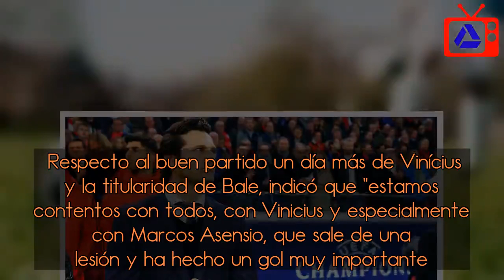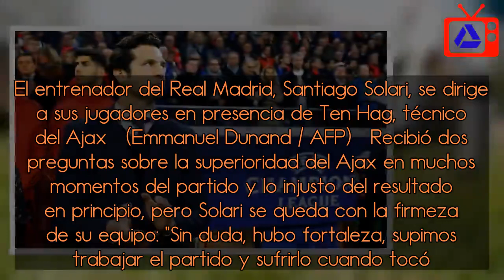Solari: “Supimos sufrir y marcar cuando creamos ocasiones”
El Real Madrid  sufrió mucho contra el Ajax pero ganó finalmente y se llevó un buen resultado en la ida de los octavos de final. Santiago Solari destacó del encuentro lo bien que interpretaron sus jugadores el partido para acabar superando la fuerte presión arriba del equipo holandés. Asimismo pidió no dar la eliminatoria por cerrada. Sobre el rival, dijo, medio en broma, que “han estado guardando energía y la sacaron toda hoy, supimos sufrir con esa fuerte presión y luego buscar los espacios y aprovecharlos”.  El entrenador blanco reconoció los problemas en la primera mitad y parte de la segunda: “Nos presionaron bien, nos encerraron, nos quitaron la pelota con la agresividad al límite del reglamento. Cuando supimos salir de esa presión asfixiante, lo aprovechamos para generar ocasiones y hacer dos goles, que fuera de casa valen mucho”.    Solari dijo alegrarse especialmente por Asensio   Sobre cómo afrontar el partido de vuelta con este resultado que a priori les pone cerca de los cuartos de final, dijo que “con la  misma seriedad en la vuelta que hoy. Esto es Champions, es bonito, es exigente e intenso”. Para Solari, “en esta competición no hay rival sencillo. Son octavos de final y el Ajax lo demostró hoy”.  Respecto al buen partido un día más de Vinícius y la titularidad de Bale, indicó que “estamos contentos con todos, con Vinicius y especialmente con Marcos Asensio, que sale de una lesión y ha hecho un gol muy importante. Preguntado por el VAR y por la transparencia de la UEFA al explicar nada más acabar el partido por qué fue anulado un tanto al Ajax al borde del descanso, el técnico blanco no quiso opinar: “No tenemos elementos de juicio, no tenemos un monitor. Vemos la jugada en el campo y no podemos analizarla por ahora. De lo otro, necesitamos más tiempo para valorarlo”, señaló.  El entrenador del Real Madrid, Santiago Solari, se dirige a sus jugadores en presencia de Ten Hag, técnico del Ajax   (Emmanuel Dunand / AFP)   Recibió dos preguntas sobre la superioridad del Ajax en muchos momentos del partido y lo injusto del resultado en principio, pero Solari se queda con la firmeza de su equipo: “Sin duda, hubo fortaleza, supimos trabajar el partido y sufrirlo cuando tocó. Marcar cuando tuvimos ocasiones y eso demuestra fortaleza”. “Tuvimos que hacer muchas cosas bien para ganar aquí que no se ven y ser contundentes cuando tocaba y lo hicimos”, añadió el preparador argentino.